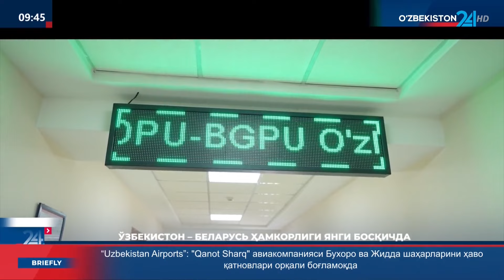O’zbekiston-Belarus hamkorligining turli yo’nalishlari haqida ko’rsatuvimizda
-Belarus Prezidenti  A. Lukashenkoning yurtimizga tashrifi;
- O’zbek-Belarus ishbilarmonlar vakillari uchrashuvlari
- Belarus ta’limi, madaniyati va boshqa jihatlar.